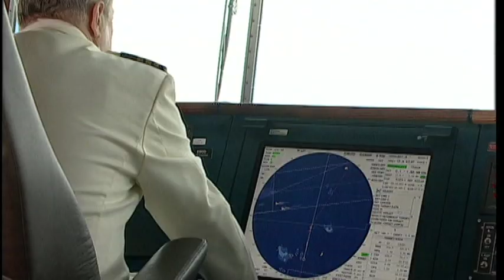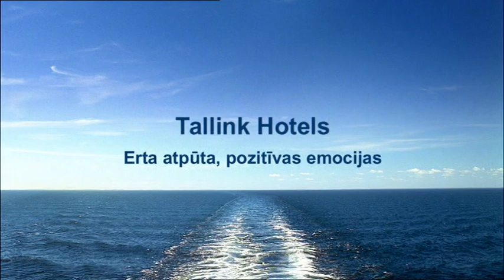Tallink : Siljaline Latvian - Your partner on the Baltic sea. VTS 08 1